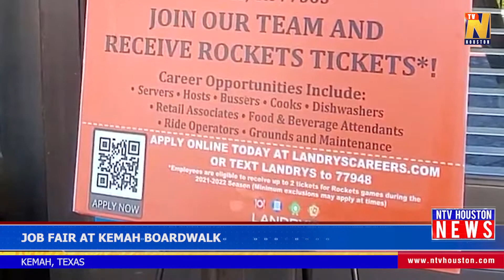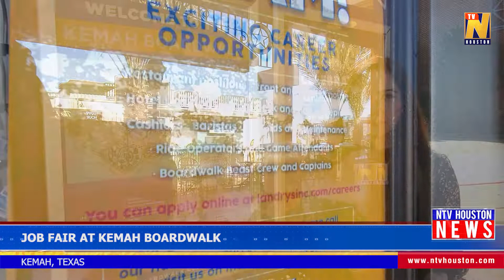Job Fair at Kemah Boardwalk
Report by Madiha Masood
About NTV Houston:

NTV Houston is the first and largest South Asian TV Network in North America. Launched in 2017, with a monthly viewership of over 3.9M, NTV Houston broadcasts to English language audiences as well as Hindi and Urdu.

Covering local and international news, NTV Houston is paving the way for a unique television experience, catering to a market demographic that is constantly growing and evolving.

NTV Houston is available on television as well as Apple TV, Roku, Amazon Fire TV, Android Play, iStore.